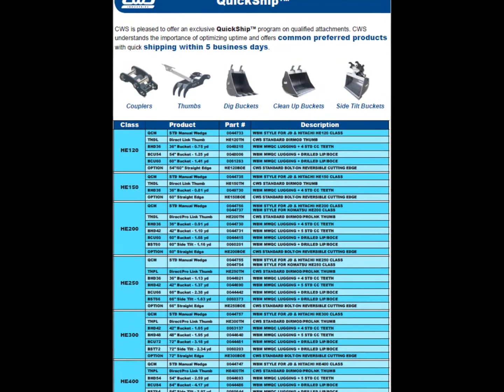CWS QuickShip Video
CWS is pleased to offer common preferred products with quick shipping within 5 business days.